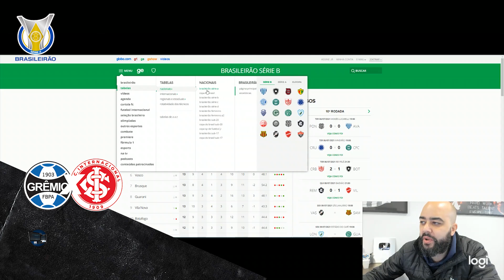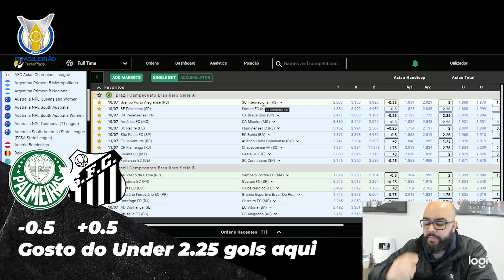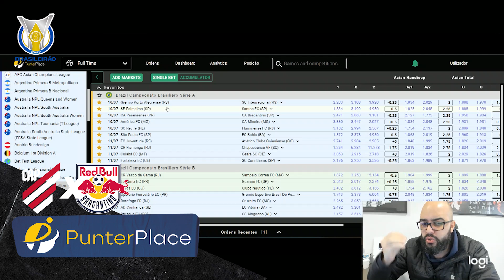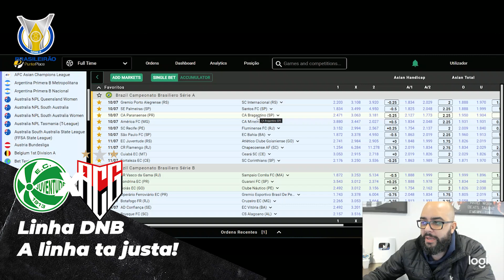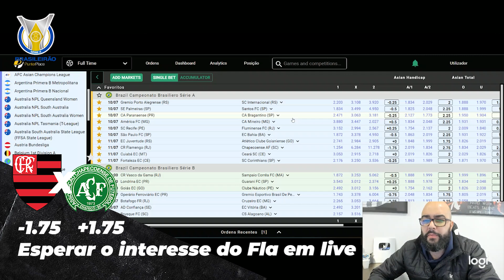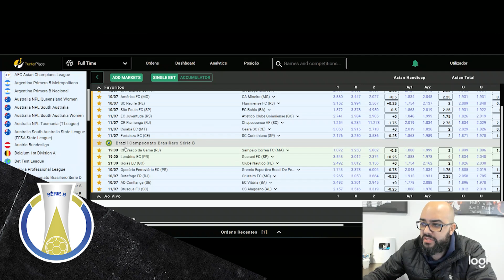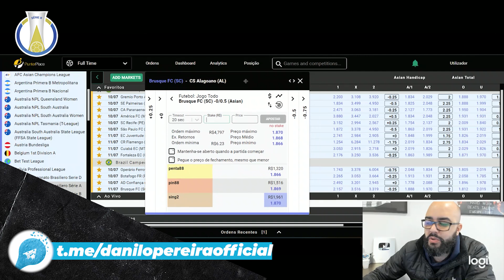⚽APOSTAS ESPORTIVAS - Meus Palpites para os jogos do final de semana da SERIE A e B⚽